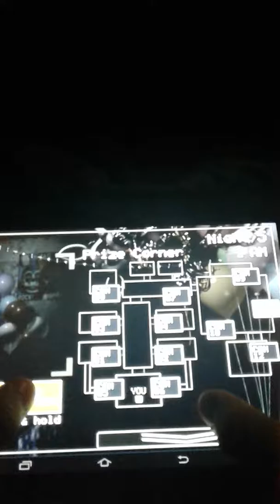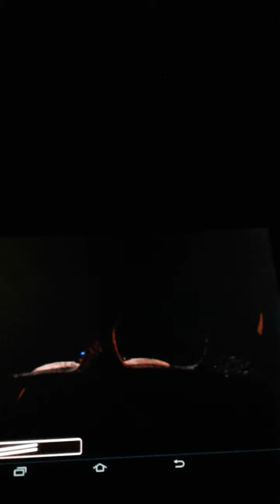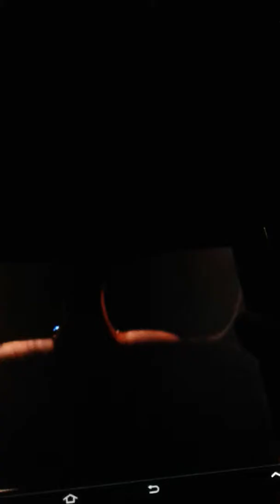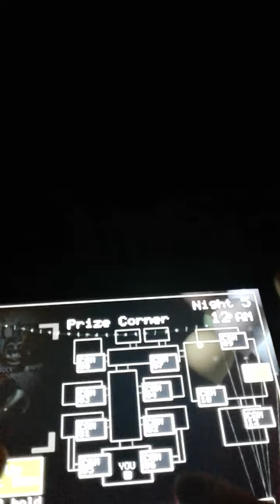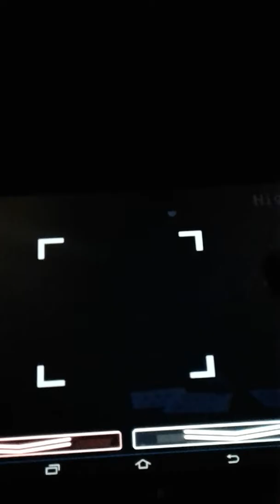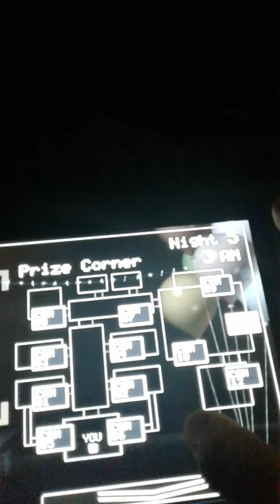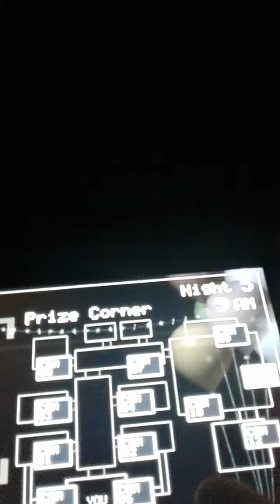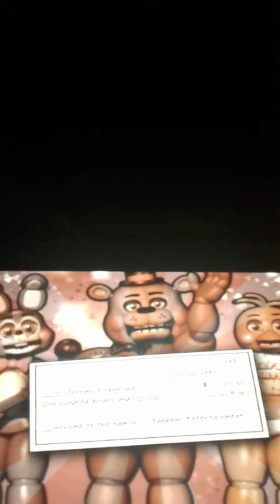5TH NIGHT PASSED!!!!!!!!!!!!!| Five nights at freddys 2 Part 4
YEAH! IT TOOK ME 5 HOURS TO PASS THIS NIGHT AND I DID IT! TAKE THAT, FOXY AND PUPPET. REVENGE. ENJOY 😂